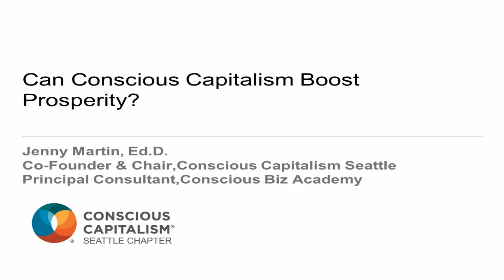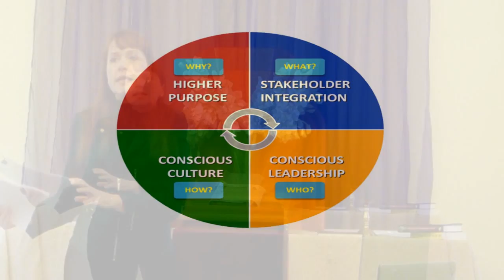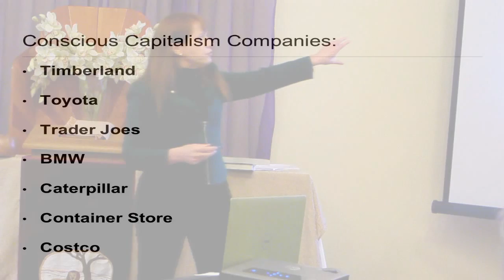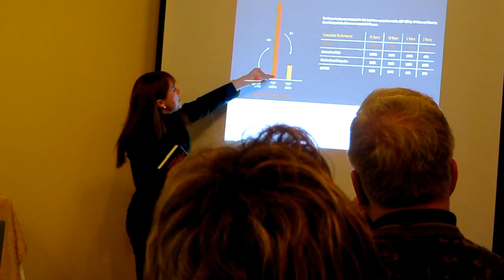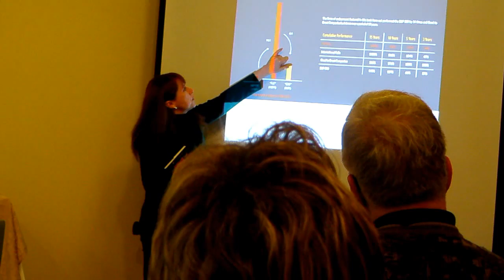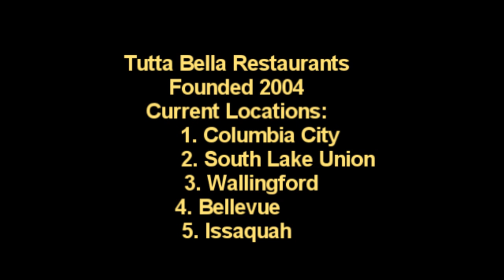Jennifer Martin - "Conscious Capitalism" - Features Joe Fugere and TUTTA BELLA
Our local  wood fired pizzaria entrepreneur Joe Fugere is featured in this video.  Presentation at Rainier Valley Rotary Club on April 5, 2016.